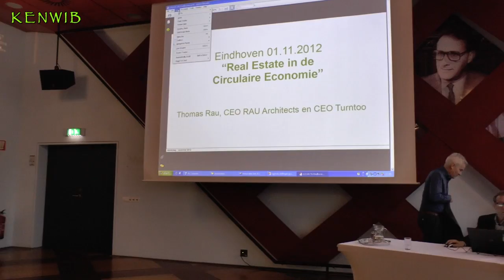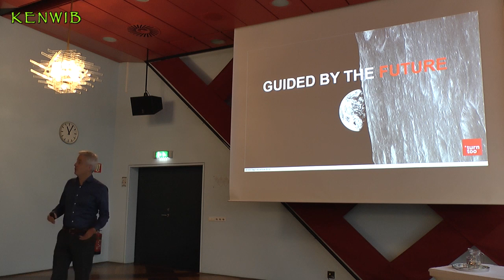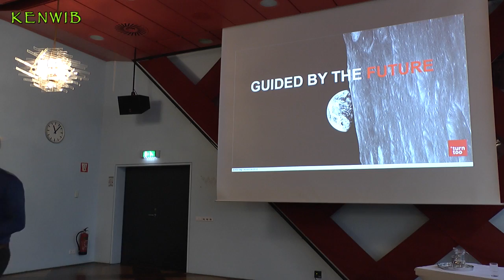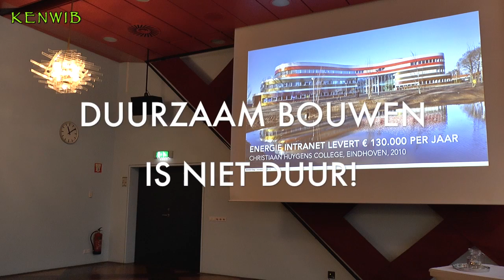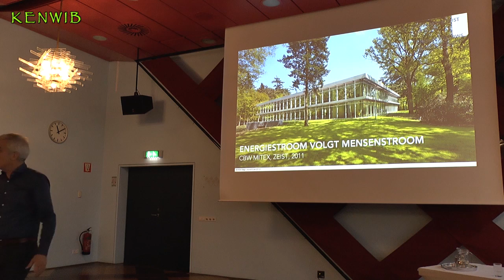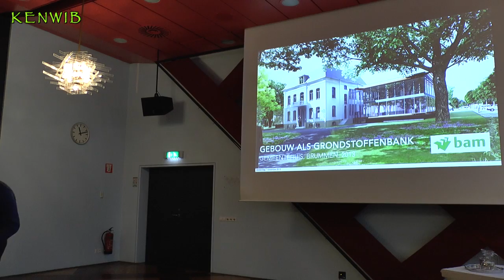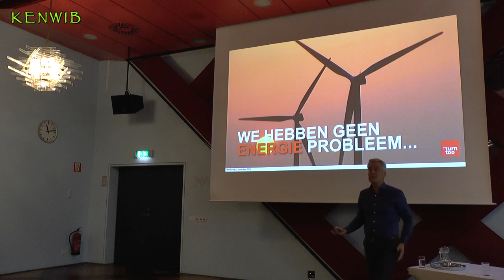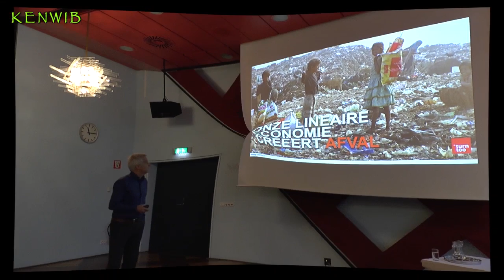THOMAS RAU, WIJ MOETEN DE ECONOMIE EKOLOGISEREN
Eerste deel van de voordracht van Thomas Rau bij de Kenwib workshop 'De toekomst van het installatiebedrijf in de bouw' op 11 november 2012 aan de TU/e. Hij spreekt over duurzaam bouwen en de onzinnigheid van certificaten. Hij laat een aantal bijzondere voorbeelden zien. Deel 2 van zijn verhaal gaat over producten als grondstoffenbank, Turntoo. Niet het bezit is van belang, maar de prestatie.